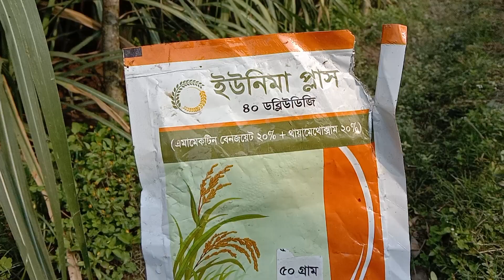আখ চাষের বিস্তারিত। আখ চাষের উপযুক্ত সময় ও নিয়ম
Rohosso Travel Ep- 336
This video is about: আখ পরিচর্যা
Name of Farmer-- সোলাইমান ভাই।